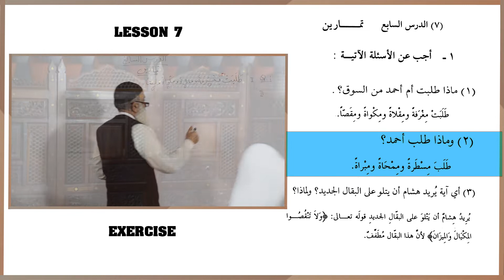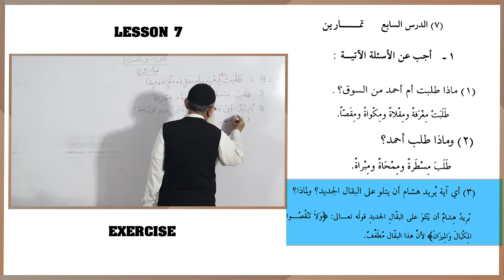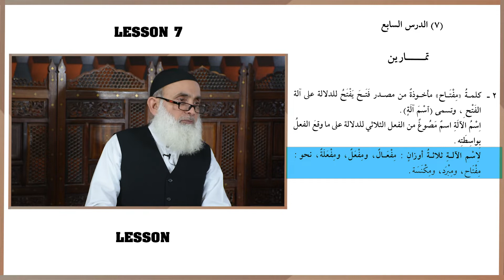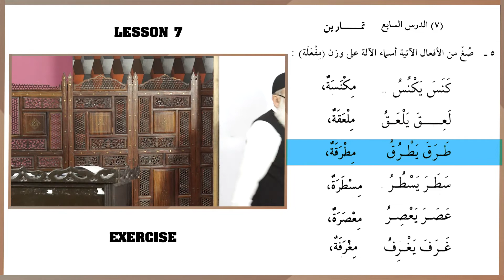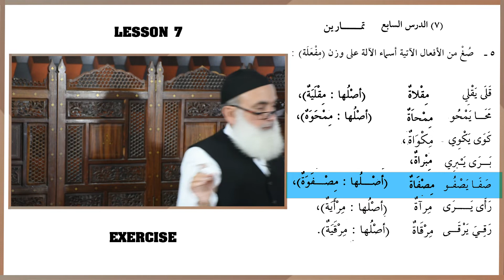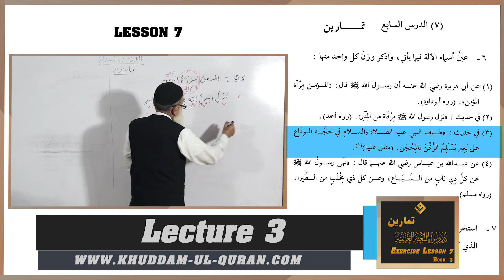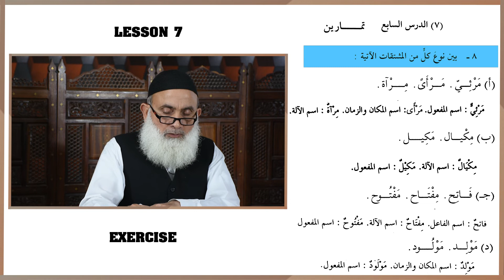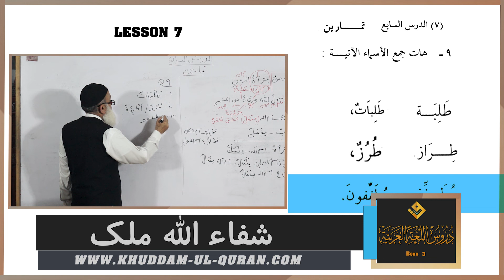46-Durus ul Lughat ul Arabia Book 3 Lesson 7, Exercise ( دروس اللغۃ العربیۃ )